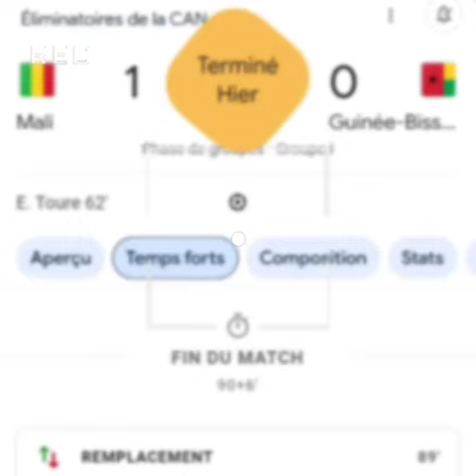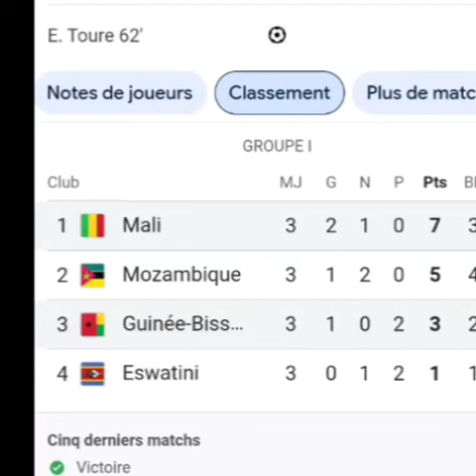situation du stade26mars🔴Le mali en1ère place après cette Victoire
La situation du stade 26 mars Le mali en1ère place après cette Victoire

Notre réaction sur le match hier au stade 26 mars
Le mali est désormais en 1 première place regarder pour mieux comprendre
Mali puissance